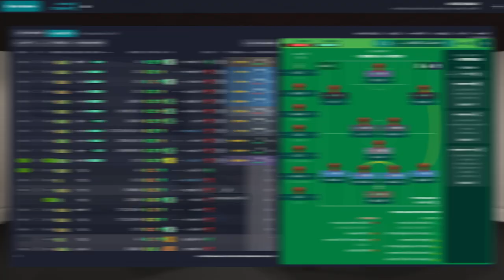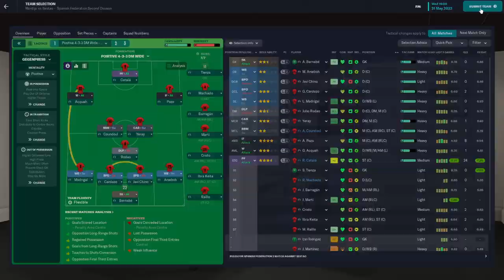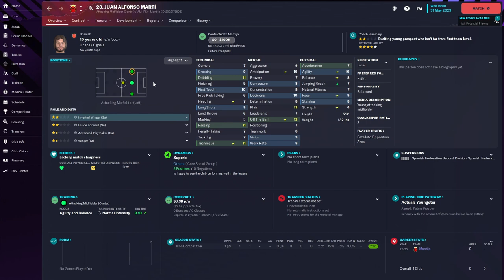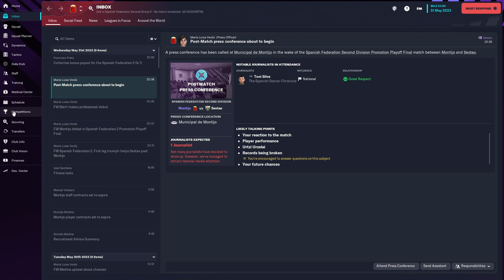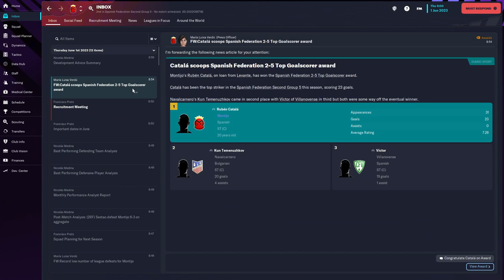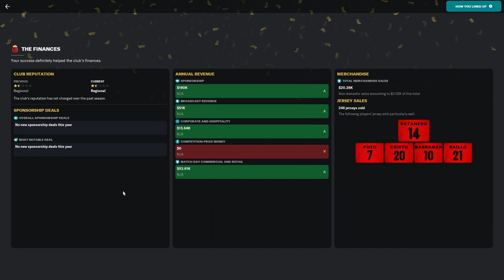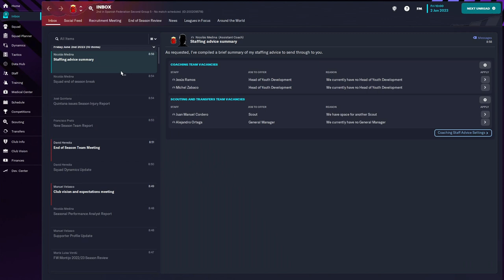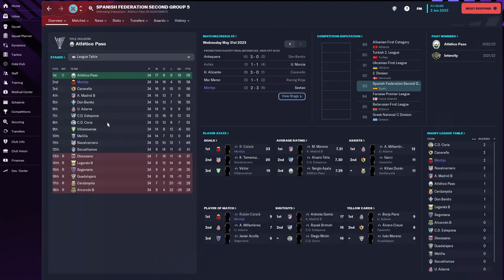Montijo Madness: Playoff Final Leg 2